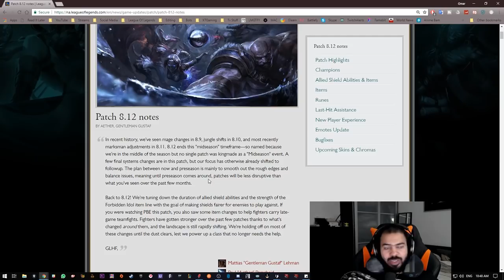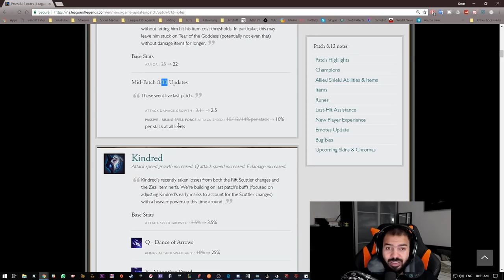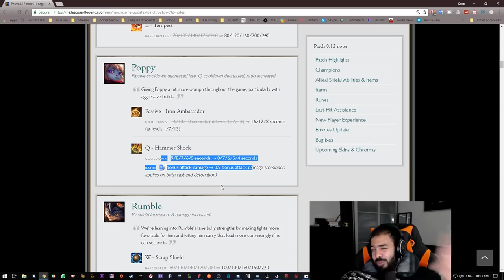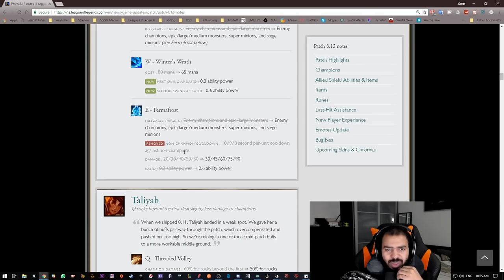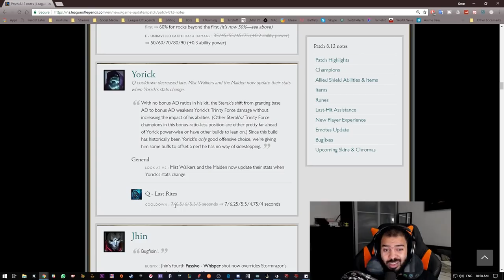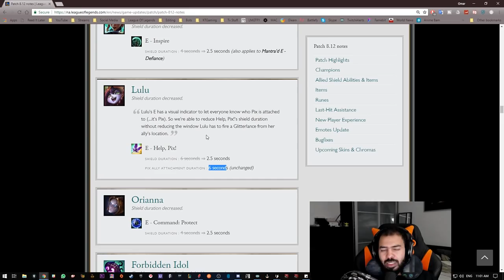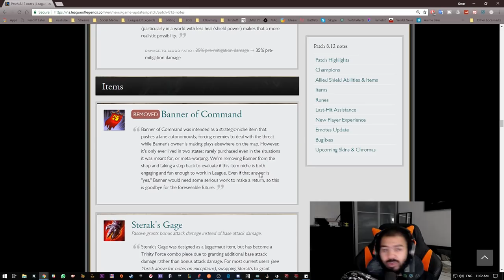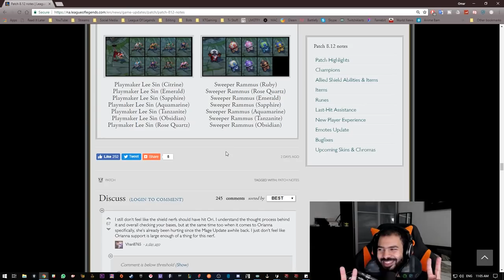التحديث 8.12 - ليق اوف لجندز